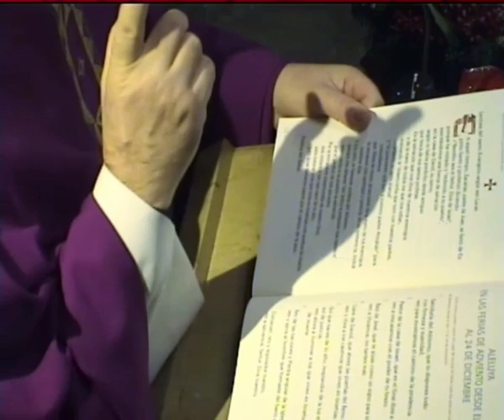Evangelio y homilía de hoy martes 24 de diciembre de 2019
Nazaret TV te ofrece el evangelio y la homilía de hoy,  martes 24 de diciembre de 2019 - Feria de Adviento. Desde la parroquia de la Inmaculada Concepción en Barcelona. Predica el sacerdote: Rvdo. Artur Migas, pbro.
El evangelio de hoy corresponde a Lc 1,67-79